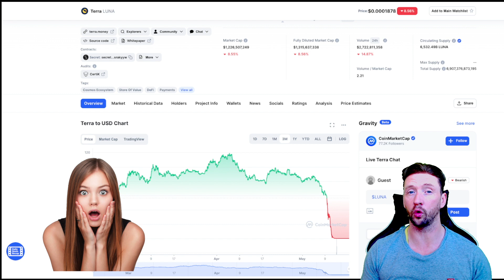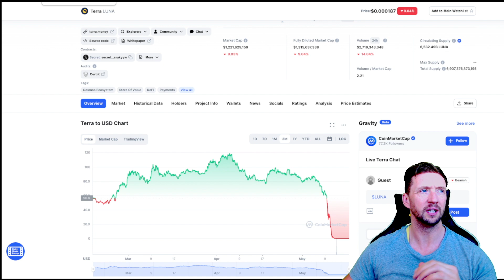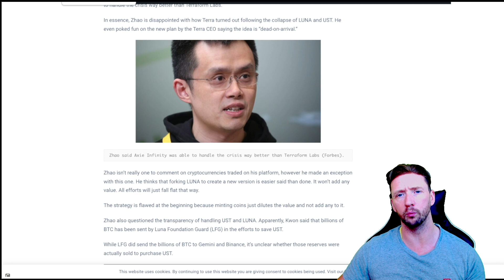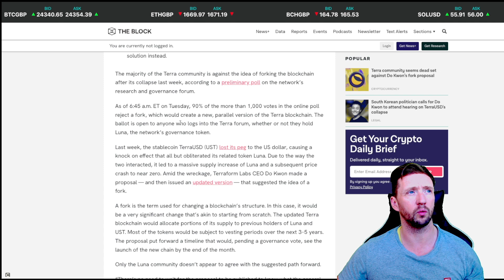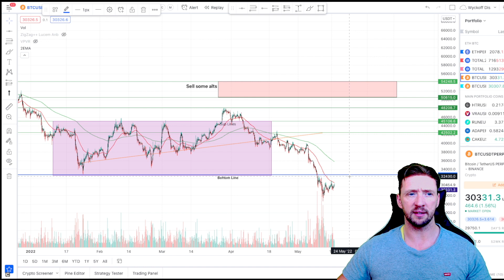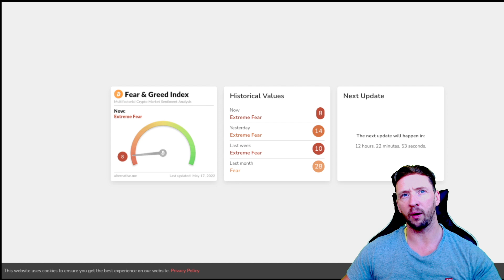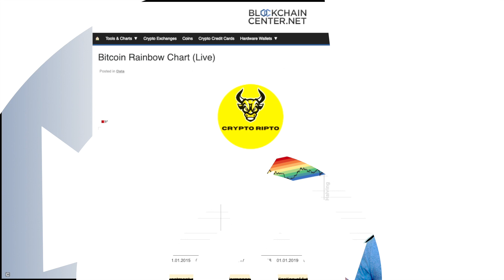Luna looking to fork! Good Or Bad?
This video is about  Luna looking to fork! Good Or Bad?

My Public Address to Receive BTC: bc1q52mm2h9akgd05camxgv4dlj79v9ggup3lcx6xj

Time Stamp:
00:00 Intro
0:05  Terra luna news
3:36 Bitcoin chart
7:15 Bitcoin rainbow chart